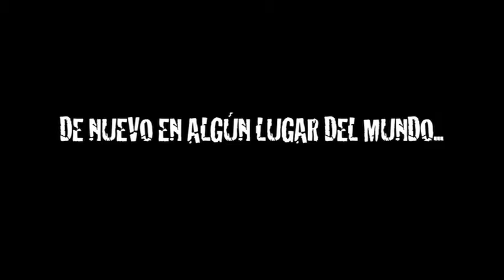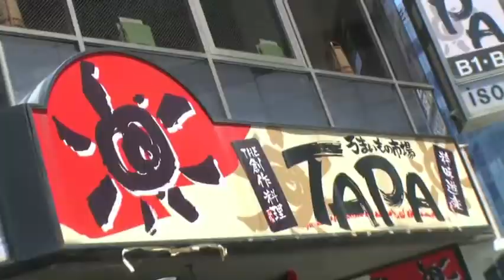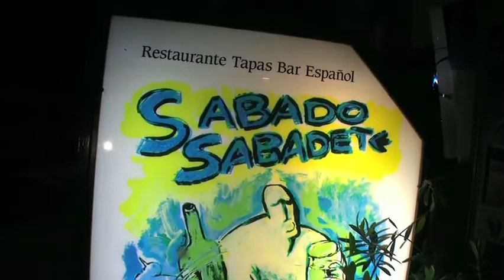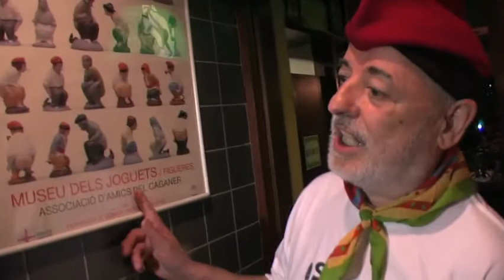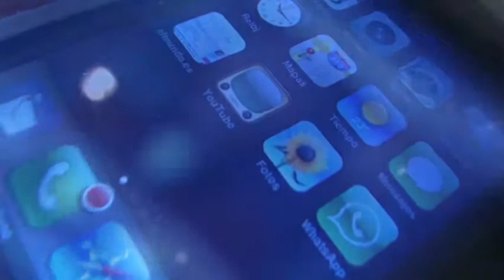PASAPORTE ESPECIAL "Tokio Lolo"